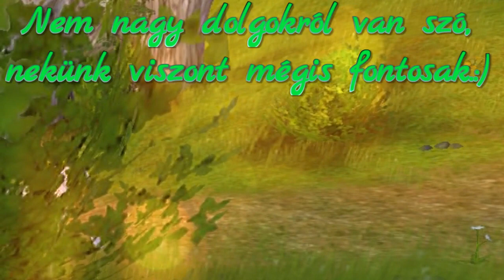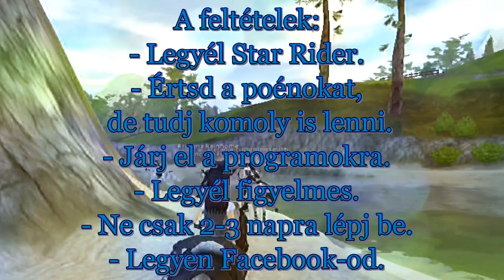Star Stable Online - Nyárköszöntő Tagfelvétel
Sziasztok Csajszibarackok!
Rengetegen kérdeztétek, hogy mikor lesz Tagfelvétel az Invincible Force-ba..MOST VAN TAGFELVÉTEL! :)
Fontos, hogy figyelmesen olvassátok el a szöveget a videóban, mert aki nem megfelelően írja le a felvételhez szükséges dolgokat, kiesik a jelentkezők közül!
A jelentkezési határidő: 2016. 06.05.
Ha a jelentkezési határidő lejárt, kiválasztjuk a klubbal azokat akik majd csatlakozhatnak hozzánk! Nem kell majd kérdezgetni, hogy mikorra várható a videó a jelentkezőkkel kapcsolatban, amint kiválasztottuk azokat akik bevételt nyernek, kihirdetjük majd egy videó keretében! :)